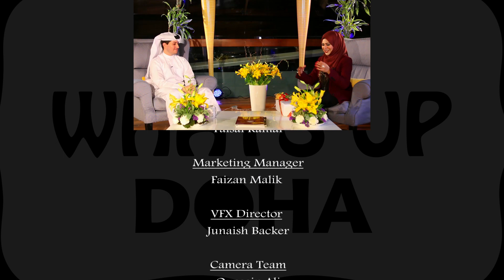WUD - TALK SHOW – EPISODE 11 – KHALIFA SALEH AL HAROON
Hello Doha, You enjoyed the teaser now see the full episode featuring the one and only Mr. Khalifa Saleh Al Haroon also known as Mr.Q. Watch the episode for an insight on the rise and stride of Mr. Khalifa. Enjoy the candid interview get to know more on Mr. Khalifa. The episode is Definatly not to be missed.